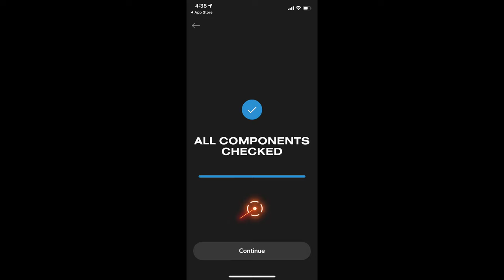APOLLO CITY 2022 | Unboxing and short Test Ride 🛴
There are two versions of this scooter: the Apollo City 2022 and the Apollo City Pro 2022. I choose the single motor because I will just use it for fun with buddies.

ICANFILVLOGS
$50 off accessories, upgrades, and spare parts with the purchase of a scooter.

Pixel Films Studios:
Plugins for Final Cut Pro